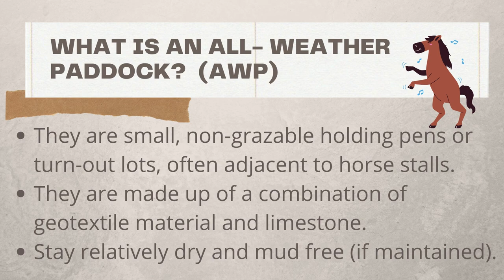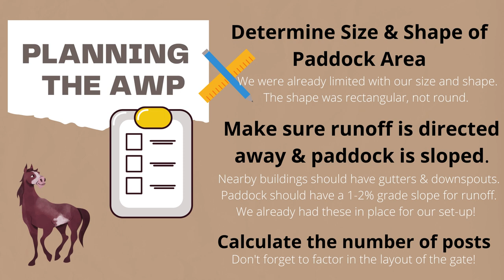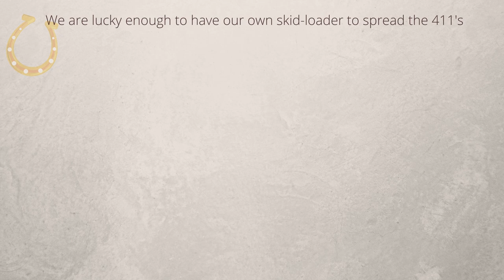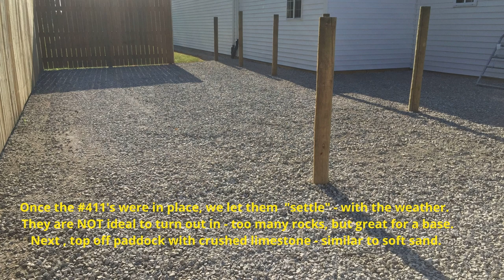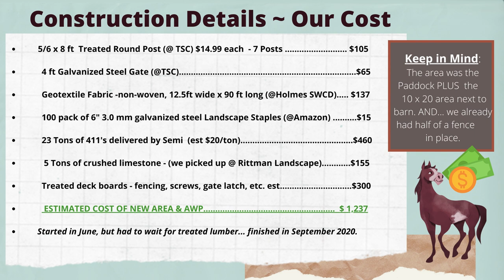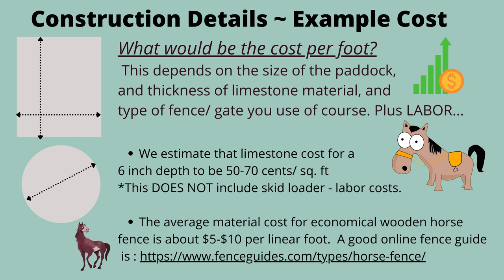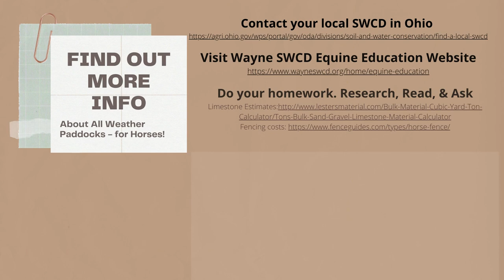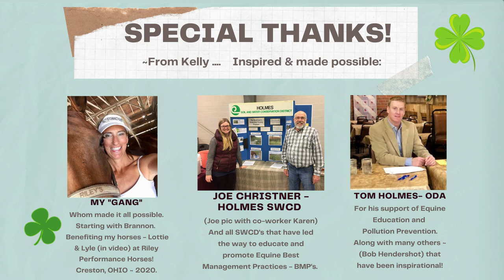Our All Weather Horse Paddock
Do it Yourself - All Weather Horse Paddock -
Explained - advice from a SWCD Employee -
From Start to Finish.
Tips, Design, Construction, Benefits, Recommendations & Links.